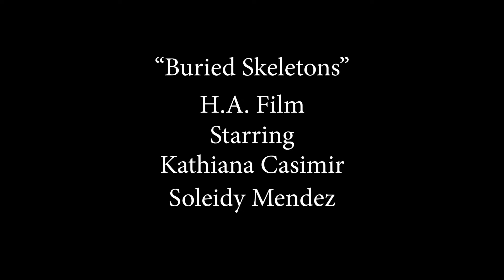Buried Skeletons | Collections Filmseries [Short Film]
Collections Filmseries
Produced by: Henry Arroyo, Steven Bhiro
Directed by: Henry Arroyo
Written by: Henry Arroyo
Starring: Kathiana Casimir, Soleidy Mendez